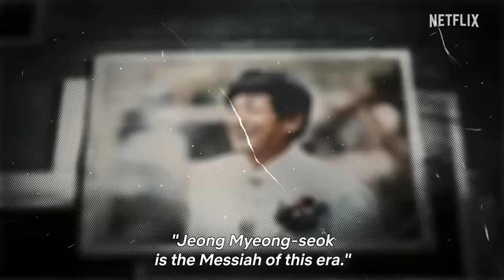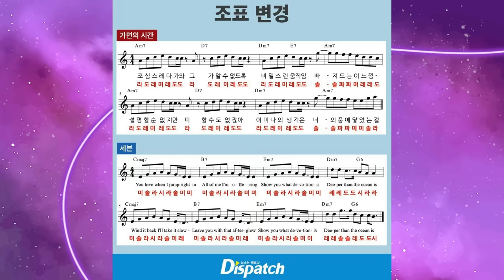DISPATCH: AS MAIORES TRETAS DO KPOP EM 2023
Hoje nós viemos trazer uma retrospectiva da Dispatch, vamos relembrar quais foram os maiores barões revelados por eles esse ano? Porque tiveram MUITOS viu.

Quem somos?